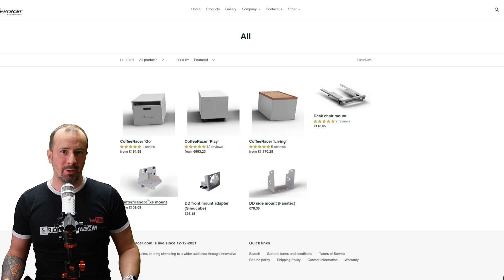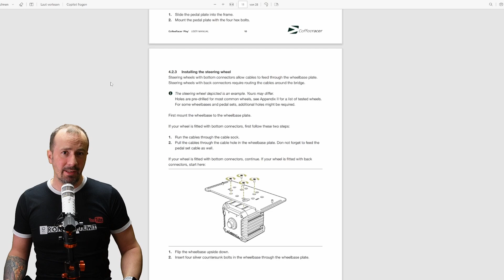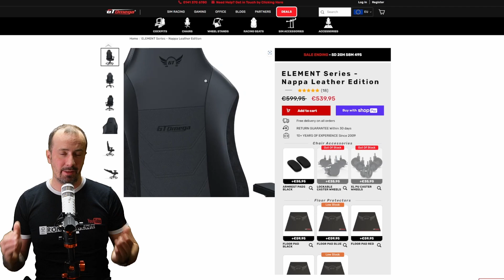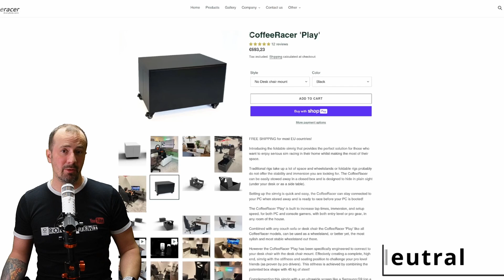CoffeeRacer Play - mobiles Rig fürs Wohnzimmer im A-Z Review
20450

00:00 Intro
00:26 Disclaimer
00:54 Unternehmen
01:29 Preis
02:04 Zusammenbau
05:25 Einstellungen
09:52 Kompatibilität
10:53 Verarbeitung
11:31 Optik
11:58 Rennstrecke
31:36 Nachteile
32:05 Neutral
32:19 Vorteile
33:19 Fazit
36:04 Ausblick